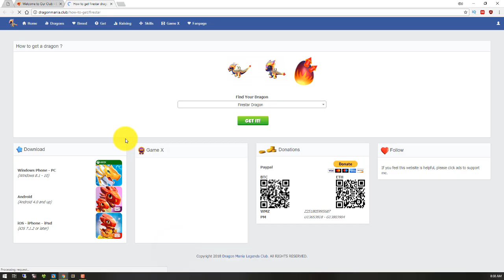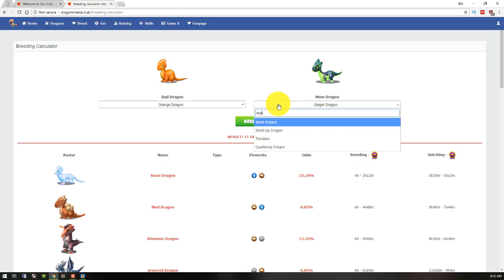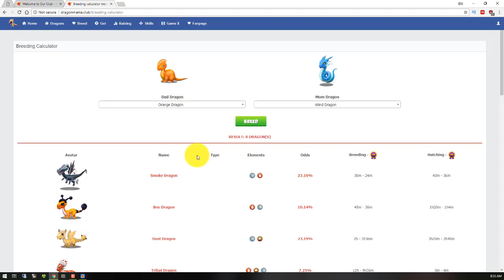DML How to breed Firestar Dragon - Dragon Mania Legends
How to breed Firestar Dragon - Dragon Mania Legends

I'm using Orange + Wind :)

Good luck too all